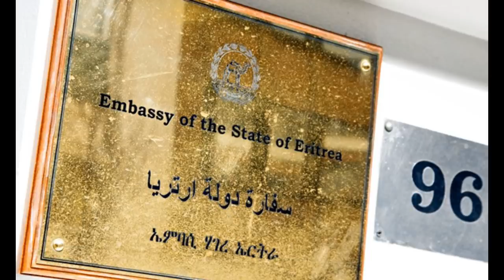Mestyat Betna | ኣብ እስራኤል ሓደ ካልእ ግዳይ ሂወቱ ሓሊፉ። ኤምባሲ ህግደፍ ብደገፍቱ ተነቒፉ